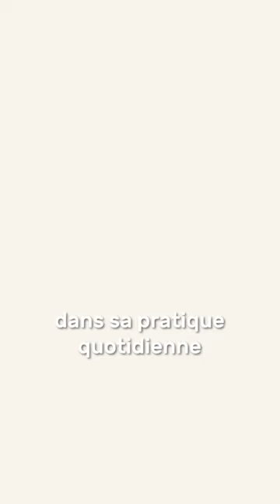Claire-Aline SERRAULT au micro du Studio des RencontresDO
🎙️ Claire-Aline SERRAULT, chargée de missions participation citoyenne pour la Ville des Lilas (93), s'exprimait au micro du Studio des RencontresDO

📣 Transition justes : ce que peut la Démocratie !
C'était le thème de la 4ème édition des Rencontres du Réseau des Territoires d'innovation démocratique

🤩 Le rendez-vous annuel sur les enjeux et défis liés à la démocratie locale et la participation citoyenne dédié à notre réseau d'élus et d'agents des collectivités territoriales adhérentes